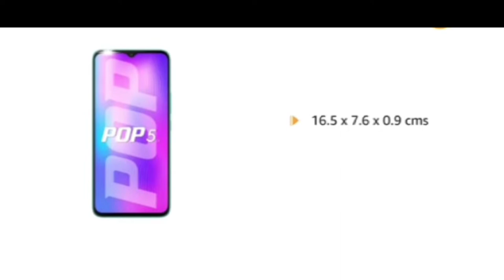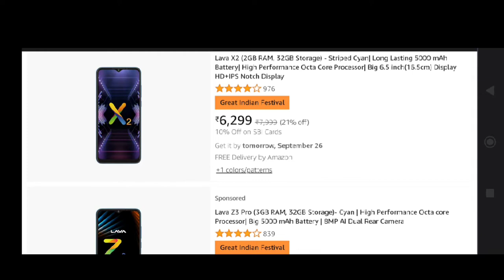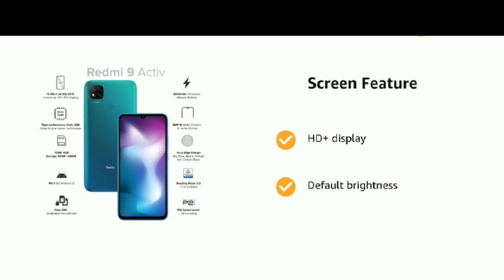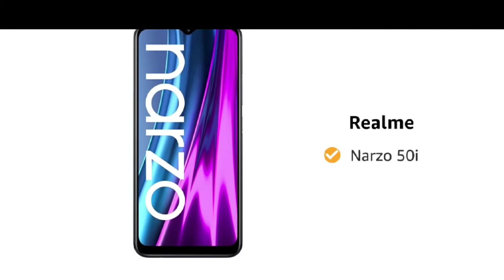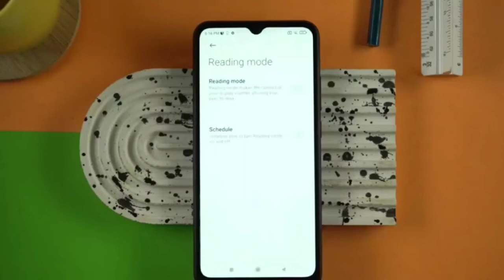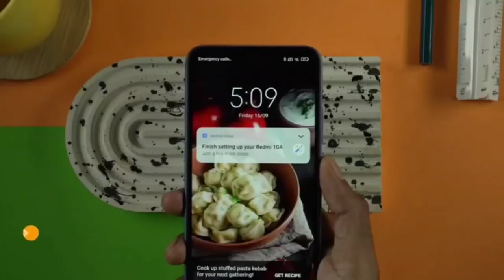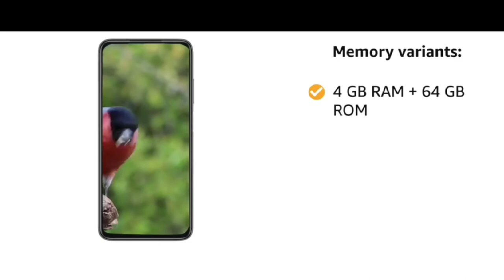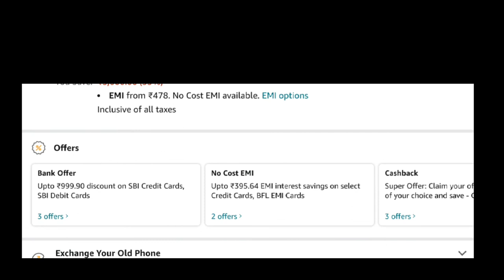Best Smart Phones Under 10000 l Amazon Great Indian l Top 9 Mobile Phones l Smartphones Under 10 K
Best Smart Phones Under 1000 l Amazon Great Indian Sale l Top 9 Mobile Phones l Amazon Sale

Dosto Aaj Ki Is Video Me Maine Aapko Best Mobile phone under 10000 ka Bare Me Bataya Hai aur aap agar chahe to easily purchase kar sakte hai Ummeed Hai Aapko Ye Video Bahut Hi Jyada Pasand Aayegi Thank You So Much.

Realme narzo 50 I

oppo A15s

Techno Pop 5

Lava X2

sashi
Top Best Mobile phone under 10000
Smartphone under 10 K
top budget smartphones 2022
amazon sale
Top 5 best mobile
Top 7 best smart phones